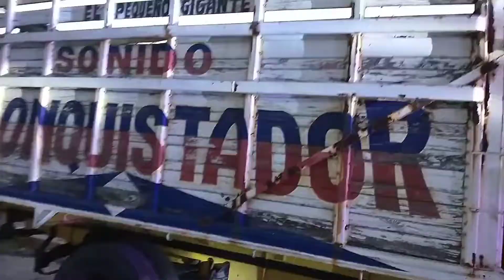Cumbia Discomovil chavito de diciembre de 2021.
Flay's en vivo//

Bienvenido Sonidero//

Evento sonidero en tenango del valle Edo de México. col. ojo de agua.